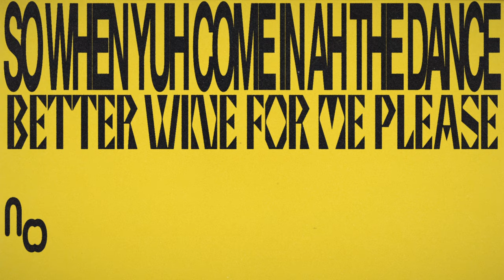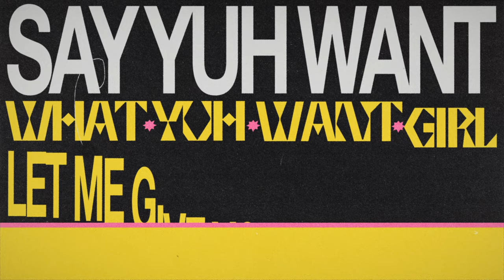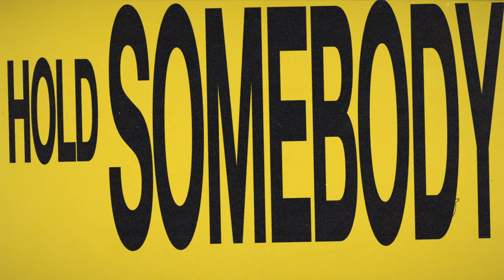Michaël Brun, Anthony Ramos, King Promise, Kes - Shut Up & Dance (Lyric Video)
Animation: Lawrie Miller
Design: Fisk
Illustrations: Day Brièrre
Creative Direction: Joe Mortimer

Music video by Michaël Brun, Anthony Ramos, King Promise, Kes performing Shut Up & Dance (Lyric Video).